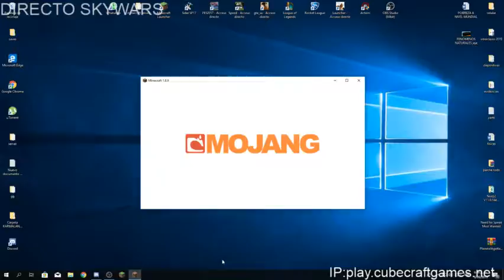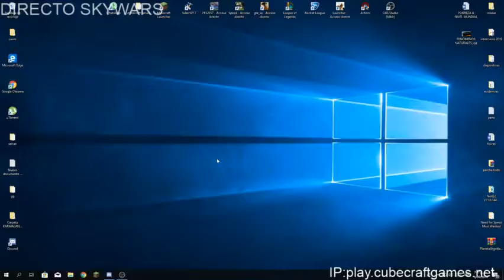Minecraft Skywars| AndresKiller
Minecraft perritos